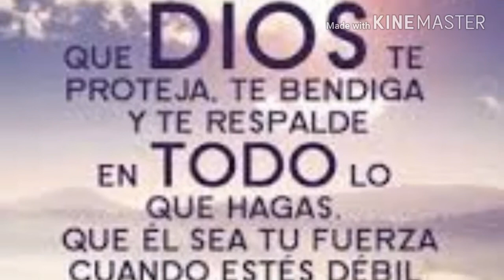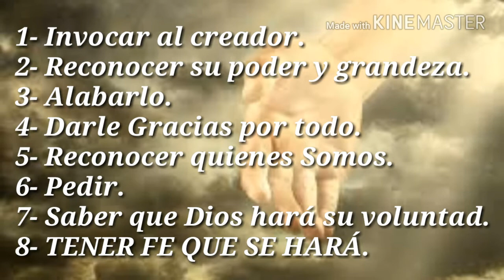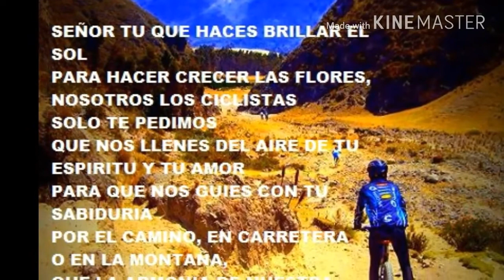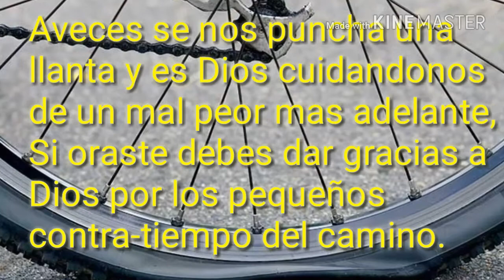💚 Como orar antes de emprender el viaje. No es la oracion del ciclista, es mucho mejor.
En esta nueva entrega quiero enseñarte como orar, para que Tengas protección cuando sales hacer este deporte y para que lo hagas todos los dias antes de salir de casa. No es una oracion para que la repitas, lo que pretendo es que aprendas la forma y puedas usar tus propias palabras. Al final del video hago mi horacion para que tengas un ejemplo. No es un guión que debas aprender y repetir.
Gracias.